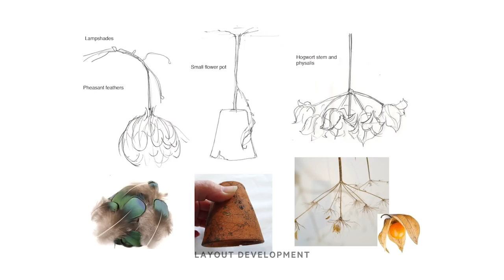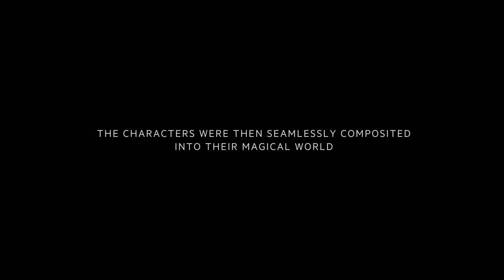Behind The Scenes: Netto 'The Easter Surprise'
Jung von Matt and Mill+ explore the origins of the Easter bunny in Netto ‘The Easter Surprise’. Directed by Mill+’s Jimmy Kiddell, the ad features a series of adorable hyperreal, animated creatures who take viewers on a journey through an enchanting and heart-warming story.